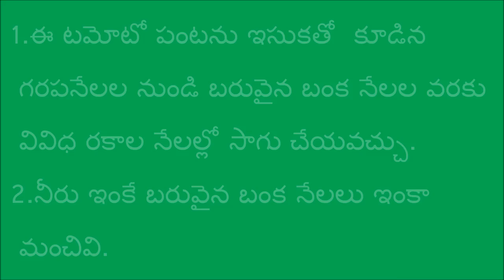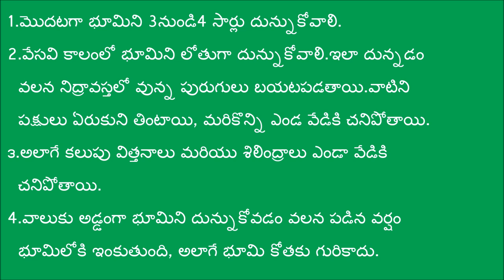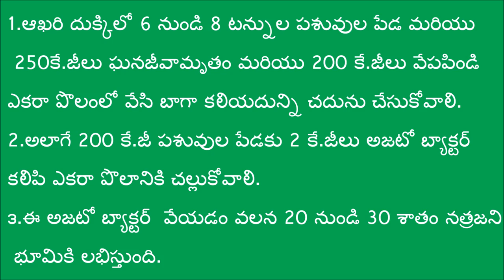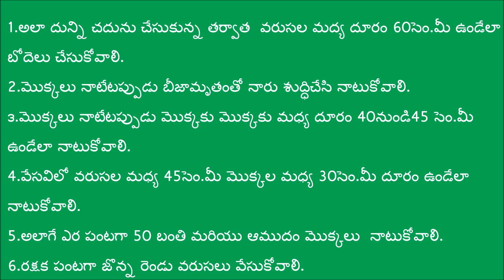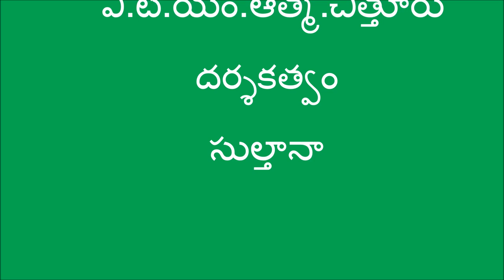Land Preparation for Tomato and Transplantation _DoAg&DigitalGreen